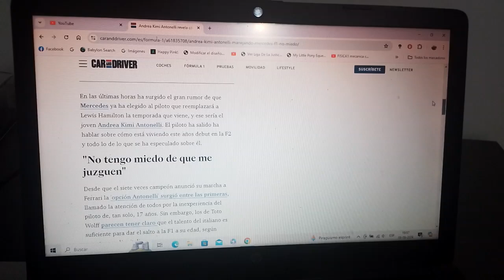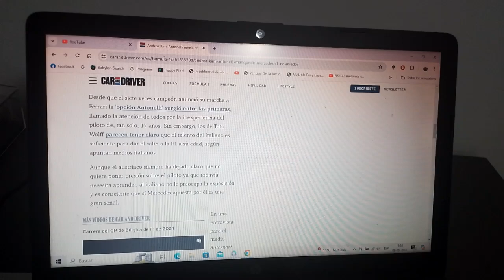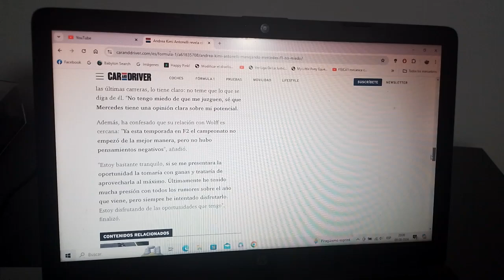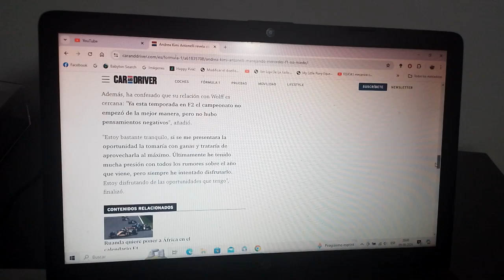Andrea Kimi Antonelli habla acerca de su posible ascenso al equipo Mercedes Benz de F1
"No tengo miedo" fueron sus declaraciones y se asegura que podría sustituir a Lewis Hamilton para la siguiente Temporada 2025 de F1 quien este último partirá a Scuderia Ferrari